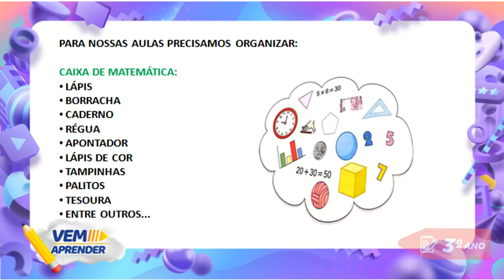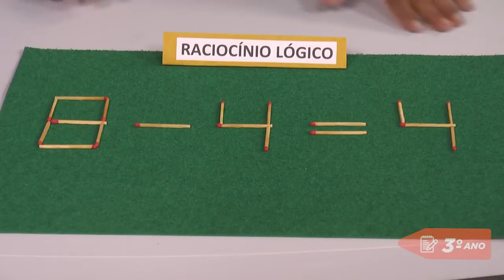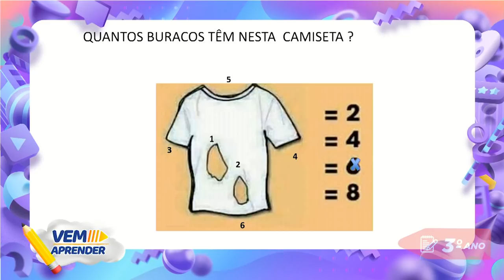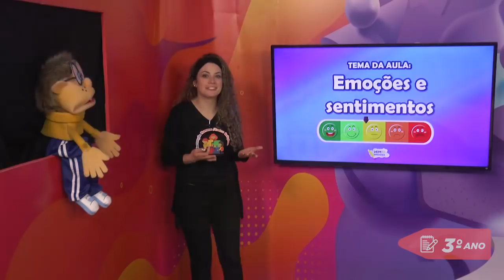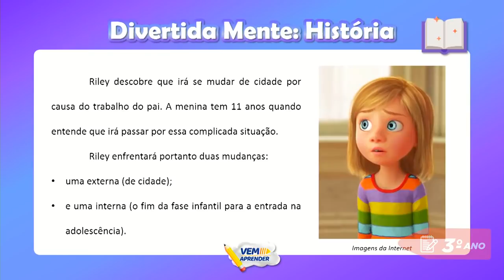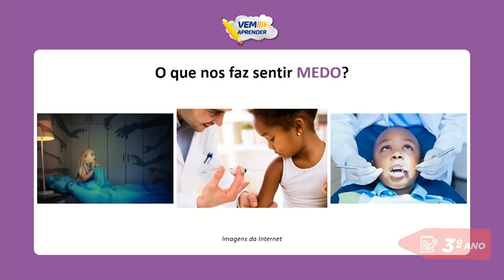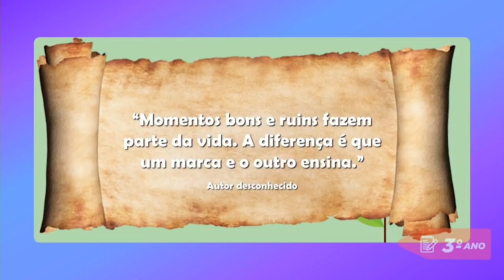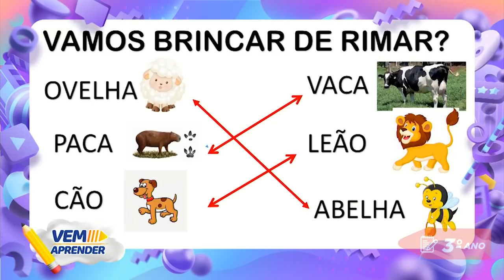3º Ano – Unidade 04 - Aula do dia 29/04/21.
Vem Aprender - 3º Ano: Matemática, Formação Humana/Ensino Religioso e Língua Portuguesa.